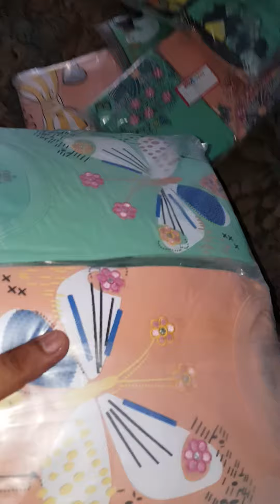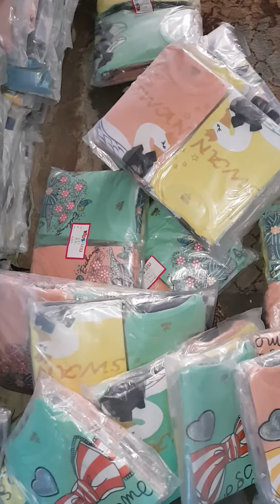Kids Star STOK UPDATE.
BRAND NAME (Kids Star)
▪️Also Available for wholesale✔️(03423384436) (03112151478)
▪️Also Available for Retail✔️(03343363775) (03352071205)
▪Shop Address Haseebullah Garments (New Karachi Sector 11 G)✔️
For Orders & Queries:
Inbox: m.me/BestPrice.PK786